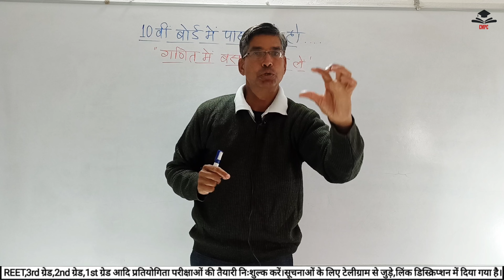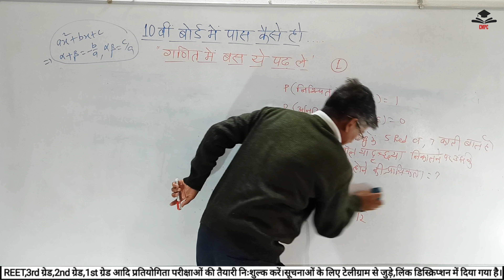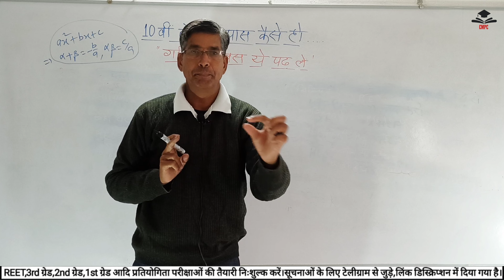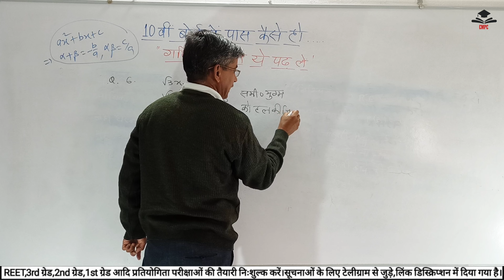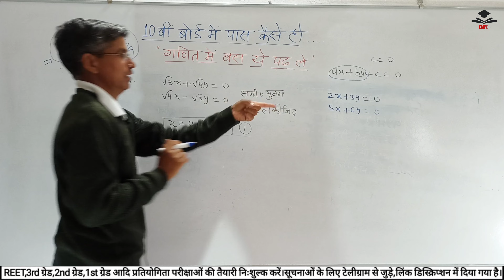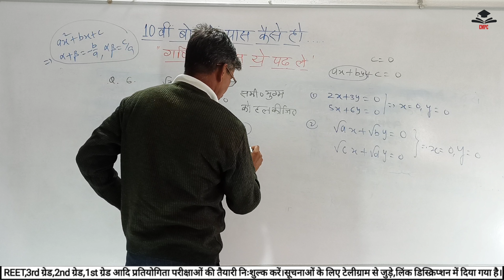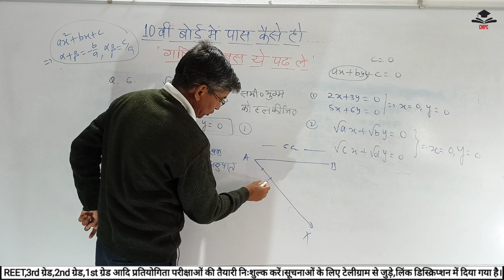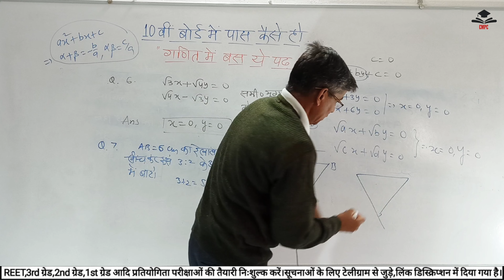गणित 10वी बोर्ड/बहुपद,द्विघात समीकरण,प्रायिकता/important question#cmpc